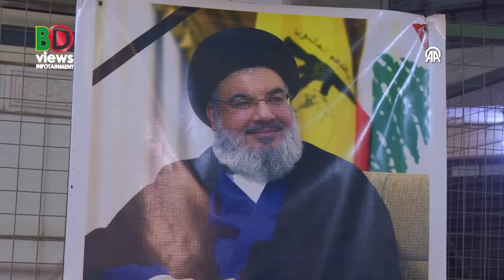আজকের সমরাস্ত্র ও প্রতিরক্ষা বিষয়ক বুলেটিন (০১.১০.২৪)